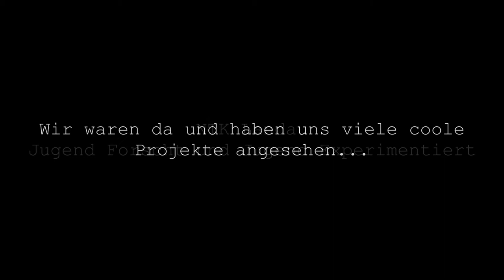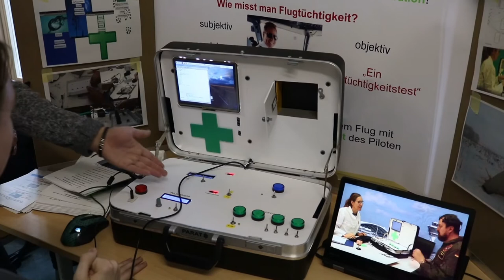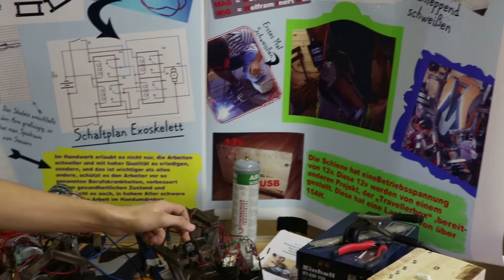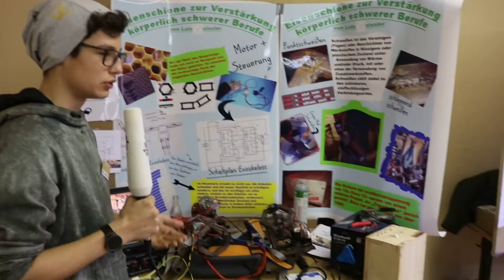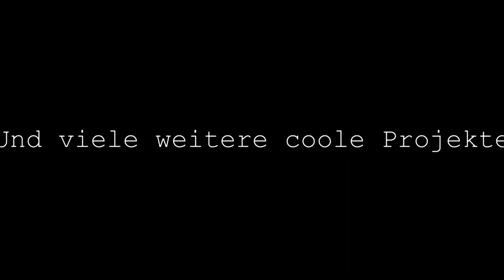Jugend FORSCHT/EXPERIMENTIERT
Zu einem weiteren Video über Landau haben uns in Form dieses Film-Projekts die Projekte der Jungforscher und Jungforscherinnen von Jugend Forscht und Jugend experimentiert angesehen.
Von allen Projekten, welche wir uns angesehen haben, waren wir begeistert und wollten
EUCH!!!
DEN ZUSCHAUERN!!!
dies nicht vorenthalten.

Bei ergänzungswünschen kann man sich bei mir per YouTube-Private-Mail melden oder einfach über den unten verlinkten Instagram Acc.

(creativeessay06)
Besonders bedanken will ich mich bei den Veranstaltern und den Jungforscherinnen und Forschern.

Mit hochtour arbeiten mein Kollege und ich an Videoprojekten über Landau und die Pfalz.